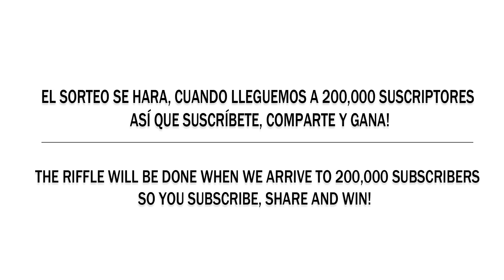BOOMBAP - INSTRUMENTAL DE RAP / OLD SCHOOL HIP-HOP / UNDERGROUND USO LIBRE (PROD BY LA LOQUERA 2017)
TE QUIERES GANAR LOS 5 INSTRUMENTALES TOTALMENTE LIBRES , GRATIS Y EXCLUSIVOS? ES SIMPLE SIGUE LOS SIGUIENTES PASOS

DO YOU WANT TO GET THE 5 TOTALLY FREE, FREE AND EXCLUSIVE INSTRUMENTS? IT'S SIMPLE FOLLOW THE FOLLOWING STEPS

TAGS IGNORE/ETIQUETAS IGNORAR

de kosmos ___
OHD - Priorities
9th Wonder - Hands High (Instrumental)